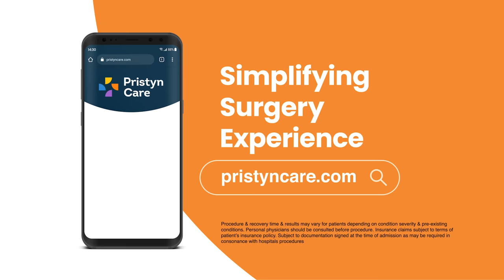Laser Circumcision for Phimosis at Pristyn Care | ft. Sumeet Raghavan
Actor Sumeet Raghvan explains the benefits of getting Laser Circumcision Surgery for Phimosis from Pristyn Care.

लिंग की टाइट चमड़ी के इलाज के लिए, अभी निःशुल्क अपॉइंटमेंट बुक करें

Surgery Experience just got simpler. Now get rid of tight foreskin due to phimosis by choosing advanced laser circumcision from Pristyn Care.  Laser circumcision takes only 10-15 minutes to complete and allows a faster recovery to the patient.
We take care of the entire patient experience from admission to discharge in addition to providing free travel from home to hospital and back to ensure that your surgery experience is simplified.

At Pristyn Care is a multi-specialty healthcare provider which aims to deliver a hassle-free surgery experience to all its patients by adopting a patient-first approach coupled with technology.
The modern treatments provided by Pristyn Care are minimally invasive - no big cuts or incision, stitches, and wounds) and are painless*. The patients are discharged within 24-48 hours* of the treatment after being carefully observed.

Choose Pristyn Care for-
Minimally invasive treatment - no big cuts or incision, no stitches or wounds*
Discharge from hospital within 24 to 48 hours*
Minimum chances of recurrence
Free post-surgery follow up for life
Available in 20+ cities with 80+ clinics and 200+ partner hospitals